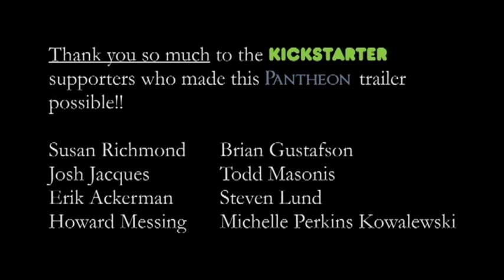Pantheon Book Trailer Video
Book trailer for "Pantheon", a novel of the Greek gods by Gary Devore.

This webisode is funded by generous Kickstarter supporters.  Thank you!